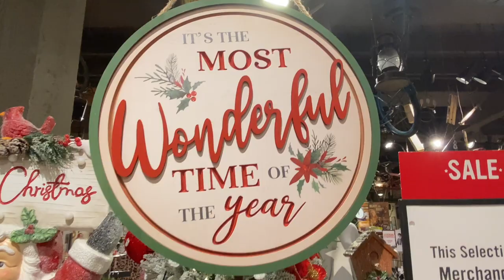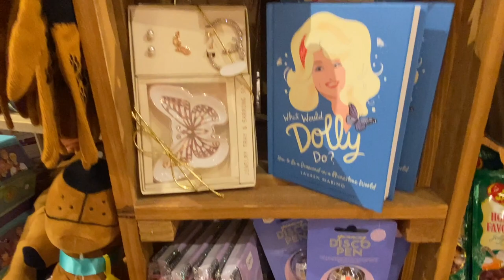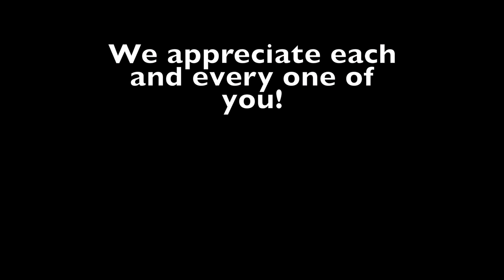Cracker Barrel Vlog Gulfport, MS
We absolutely love the Cracker Barrel Store.  So many great finds and wonderful items.  This is one place you cannot go in without buying something!